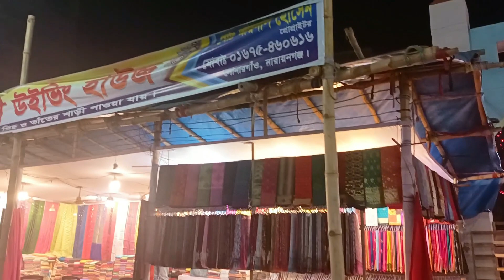সাজানো দেখে মনে হয় কোন বিয়া বাড়ি,,,,মেলায় থেকে ঘুড়ে এলাম।